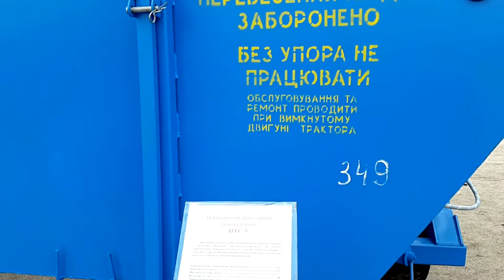Полуприцеп тракторный НТС-5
Полуприцеп НТС-5 предназначен для перевозки сыпучих, кусковых и штучных грузов сельскохозяйственного и др. назначения. Транспортируются по дорогам общего пользования и полевым дорогам. Разгрузка прицепа НТС-5 осуществляется назад, задний борт открывается при помощи гидроцилиндров. Задний борт оборудован выгрузной горловиной с заслонкой. Полуприцеп может быть укомплектован выгрузным шнеком. Выгрузной шнек предназначен для загрузки зерна в сеялки, перегрузки зерна. Привод шнека осуществляется гидромотором, поднимание - опускание шнека - лебедкой. При транспортировании шнек складывается, и не выступает за максимально допустимые габариты по высоте и ширине.

Полуприцеп НТС-5 агрегатируется с тракторами тяговой силы – класс 1.4
Тип полуприцепа - прицепной
Объем кузова – 7 м3.
Угол подъема - 50°
Грузоподъемность прицепа – 6500 кг.
Максимальная скорость движения – 20 км/ч.
Ширина/высота/длина – 2300/2100/5300 мм.
Масса прицепа – 2510 кг.

Производство - УМАНЬФЕРММАШ

ЧП " РОДОНИТ 2008 " - производство, ремонт и реализация гидроцилиндров на грузовые автомобили и самосвалы, гидроцилиндры на тракторные прицепы, гидроцилиндры на комбайн, телескопические и поршневые гидравлические цилиндры.

Гидрораспределители, гидроцилиндры, гидромоторы, гидронасосы, турбокомпрессоры, насосы НШ, насосы-дозаторы, корзины сцепления, диски сцепления, стартеры, пусковые двигатели. Запчасти к сельхозтехнике, спецтехнике, дорожно-строительной технике, грузовой и погрузочной технике.

Отдел продаж:
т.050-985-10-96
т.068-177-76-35